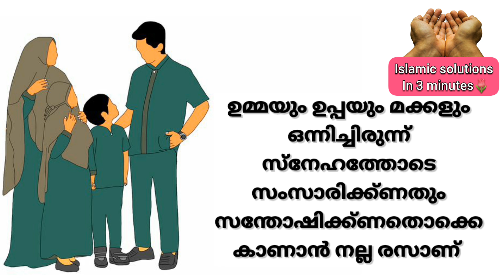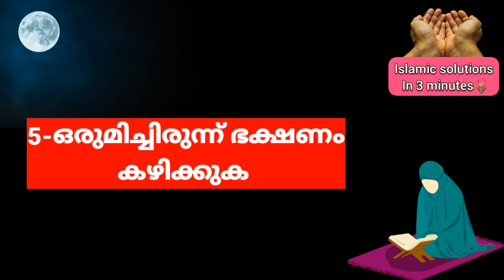ഈ 5കാര്യങ്ങൾ വീട്ടിൽ ചെയ്തില്ലെങ്കിൽ സമാധാനം നഷ്ടപ്പെടുംIslamicsolutionsin3minutes|Malayalamdua|dikr